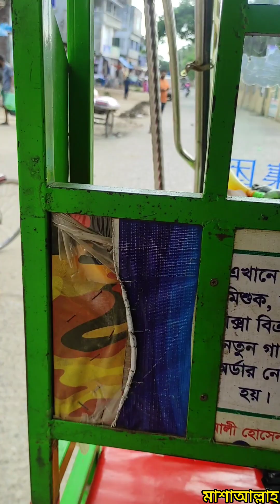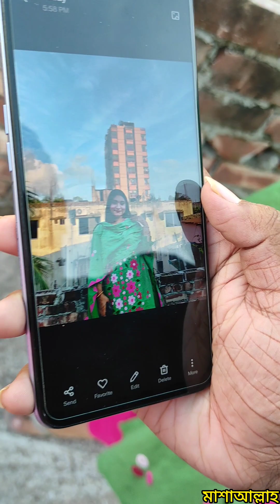আমাদের ঈদের দাওয়াত এখনো শেষ হয় নি | ছোট আপুর বাসায় ঈদের দাওয়াত | Riyad & Tasmihas Stories